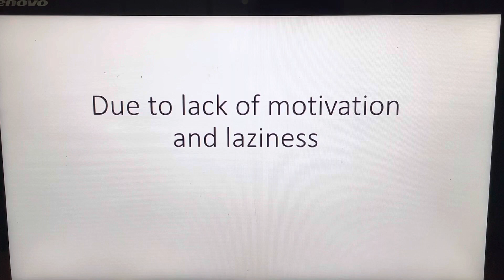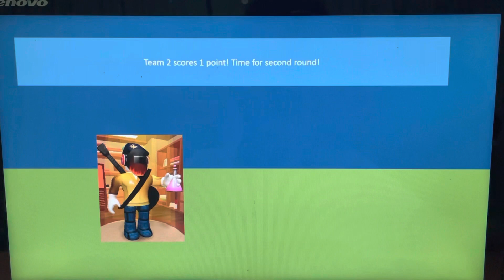Robloxian battle (S9) Redemption island Episode 16: A Athletic Episode